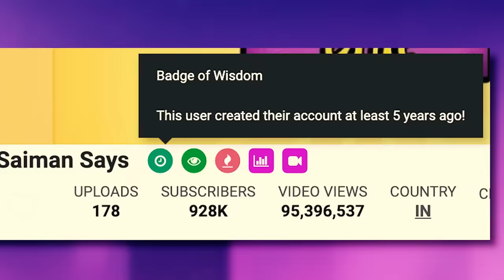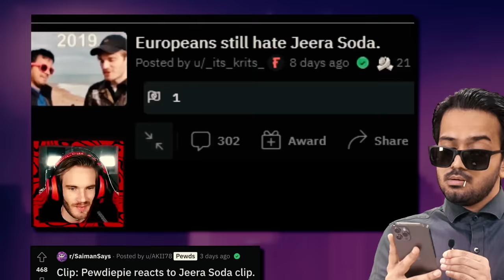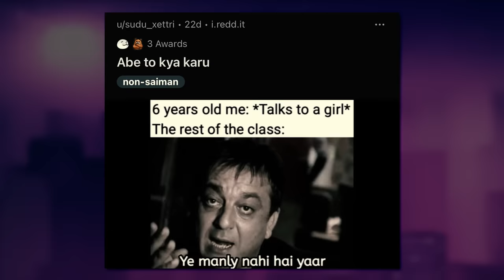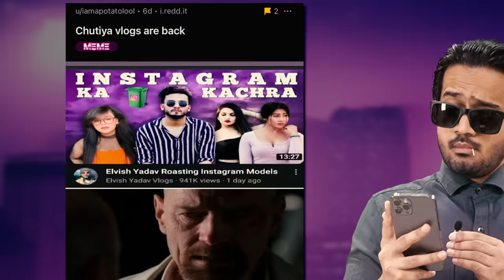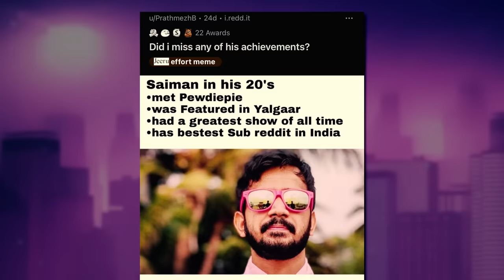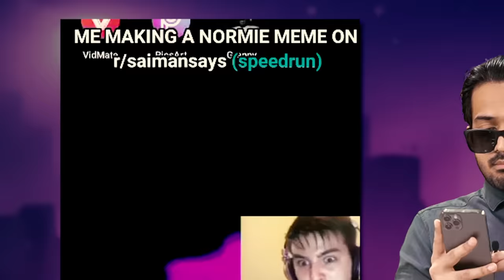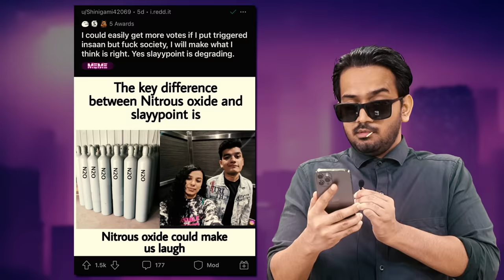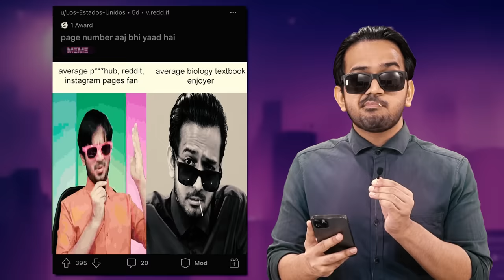KSI and PewDiePie HATE Jeera Soda | Saiman Sees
Saiman Sees - Subreddit Meme Review

thumbnail by @IbnKalood

Ohayo oni chan credits - Supriya Budhia